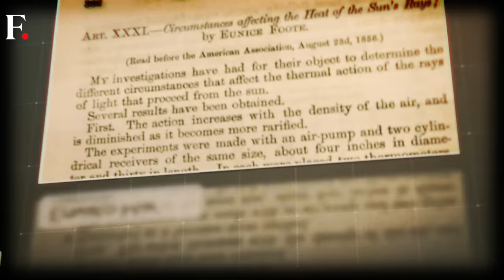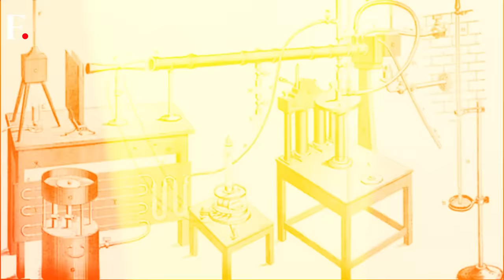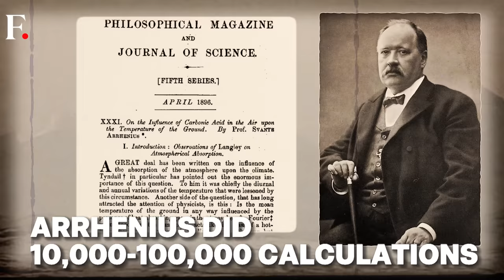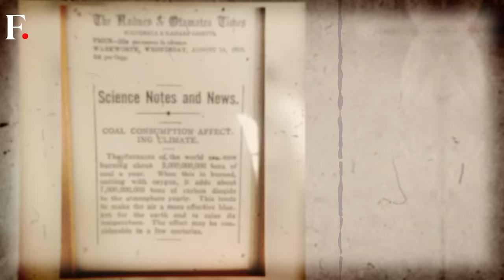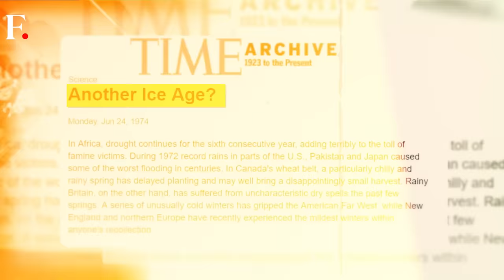How Did Humans Discover Climate Change? | Flashback with Palki Sharma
Climate change and global warming are among the most discussed topics in the 21st century. But how did humans discover them in the first place? How did we realise that the earth is getting warmer?

Palki Sharma tells you on Flashback.

Climate Change | Global Warming | Climate | Firstpost | World News | Latest News | Global News | International News | Trending News